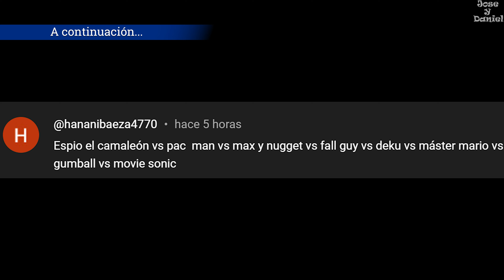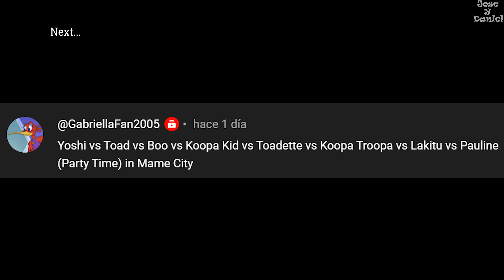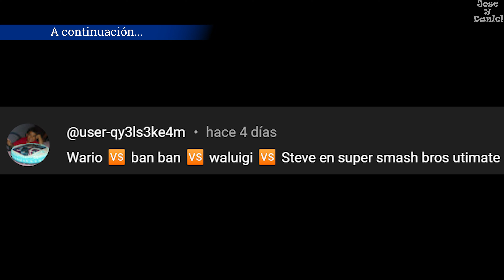Sonic vs Pomni vs Amy | Movie Sonic vs Gumball vs Max | Steve vs Banban in Super Smash Bros Ultimate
Part 44 of the Incredible Battles that were Requested by Subscribers: Camilo Soto, Hanani Baeza, Gabriella and Edith Ibarra in the Game Super Smash Bros. Ultimate
Parte 44 de los Increíbles Combates que fueron Pedidos por los Suscriptores: Camilo Soto, Hanani Baeza, Gabriella y Edith Ibarra en el Juego Super Smash Bros. Ultimate

►Fighters Chosen for Battles : | Combatientes Elegidos para los Combates :
Zoro - Mastaklo
Sonic
Amy - Mastaklo
Pomni - Miguel92398
Pomni Voice | Voz - Yserros
Dancing Banana - Sayorisocks
Dancing Banana Voice | Voz - Maizemodz
Shrek - Kalomaze
Rouge - Happy190
Donkey Kong
Espio - Watapascul
Espio Effects + Announcer - Eriiz
Pac-Man
Max & Nugget - SpacialTriangle11
Fall Guy - Parametric
Deku - Demonslayerx8
Deku Voice | Voz - YoungsterJoey
Master Mario - RareKirby
Gumball - Ghost1683759
Gumball Voice | Voz - JDLM
Movie Sonic - BoiledSwift
Movie Sonic Voice | Voz - ResorteVivaz
Movie Sonic UI - Raccoon_Larvae
Yoshi
Toad - Taninkster
Boo - InnerMobius
Koopa Kid - JoeTEStrikesBack
Toadette - Taninkster
Koopa - Happy190
Lakitu - Blu369bee
Pauline - Daniel28
Banban - JJ314
Wario
Waluigi - Challat
Steve

►Chosen Stages for Battles : | Escenarios Elegidos para los Combates :
World 3-1 - Devory
Kongo Jungle | Selva Kongo
Moray Towers | Torres Merluza
Treedede - ChopperJL
Mame City - Miokai
Dock Dream | Sueño del Muelle - Miokai
WarioWare, Inc.